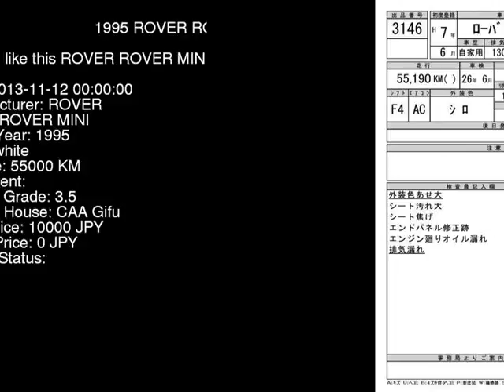1995 ROVER ROVER MINI XN12A